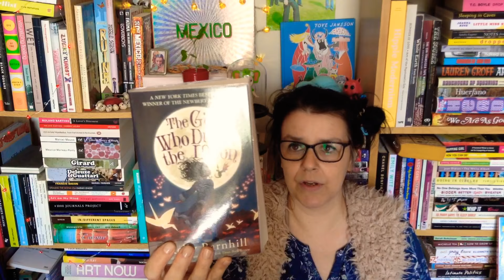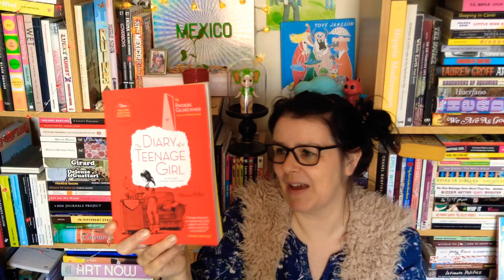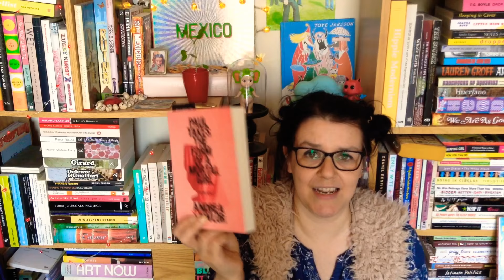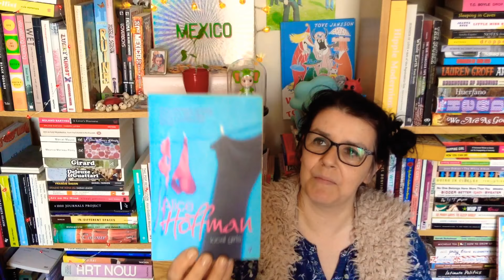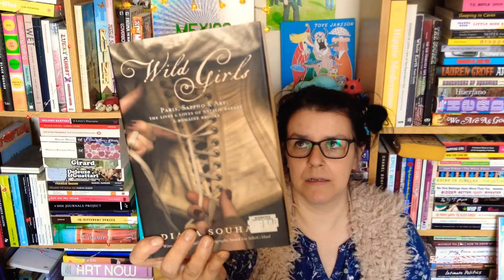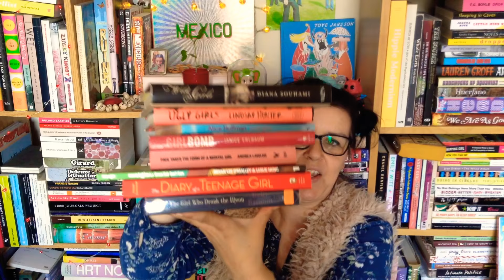Buzzword Readathon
Taking part in the buzzword readathon!

Books mentioned:

Diary of a Teenage Girl by Phoebe Gloeckner
Snotgirl by Brian Lee O'Malley and Leslie Hung
Paul takes the form of a Mortal Girl by Andrea Lawlor
Girl Bomb by Janice Erlbaum
Local Girls by Alice Hoffman
Ugly Girls by Lindsay Hunter
Wild Girls by Diana Souhami